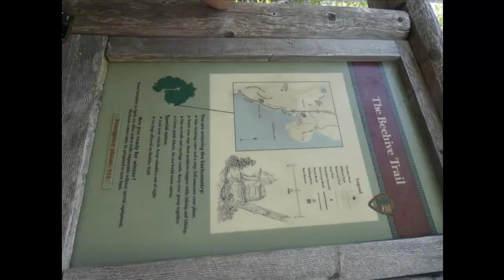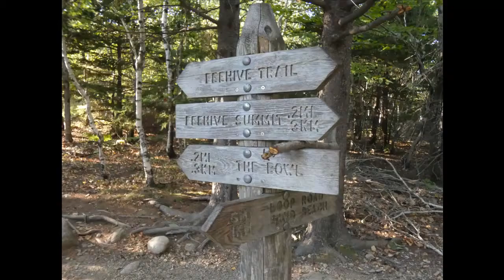ГОРА "УЛЕЙ" В АКАДИИ (Beehive Trail Acadia - Maine, USA Acadia, mount Beehive)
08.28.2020 Гора Улей, 158 метров высотой гордо возвышается над океаном и над ландшафтом возле Санд-Бич на восточной стороне острова Маунт-Дезерт штата Мэн, в парке Акадия. Когда вы подъезжаете к стоянке Sand Beach и оглядываетесь на вход, улей является доминирующим геологическим объектом. Присмотритесь, и вы, скорее всего, увидите людишек, взбирающихся по ее крутому склону, или стоящих на ее вершине: они маленькие, как муравьи или пчелки. Тропа «Улей» (так ее называют) оценена как «Утомительная» и составляет примерно 1,3 км в длину. Тропа проходит через лес к открытым утесам, и далее идет очень круто вверх. На уступах в скалу вбиты железные перекладины, по которым надо карабкаться. (Будьте осторожны!). Зато туриста ждет награда: потрясающие виды на лагуну внизу под обрывом. Тропа продолжается и на другом склоне. Уже спускаясь, она приводит к "затерянному" в лесах пресному горному озеру, вид на которое сверху поначалу пробуждает ощущение "Земли Санникова" или "Затерянного Мира" Конан Дойля. https\://acadiamagic.com/ http\:// https\://